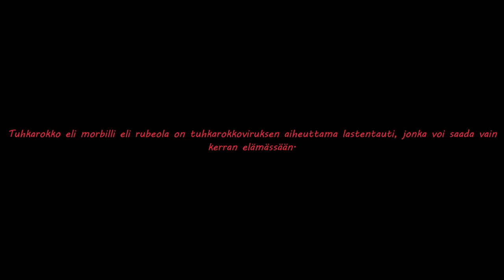Pelataan Tales of Berseria Osa 5 - Nättejä Tyttöjä, Nättejä Poikia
Pääsemme vihdoin Hellaveteen, siellä meitä odottaa suuri määrä puhetta ja uusia tuttavuuksia.